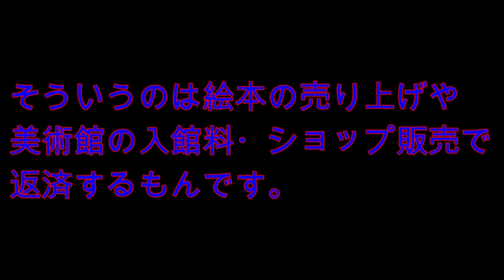キングコング西野、趣味が原因で３億円の借金！？世間の冷たい声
キングコング西野亮広が自身の美術館建設のために借金を抱えていたことが判明。自身のブログで寄付金を募った。